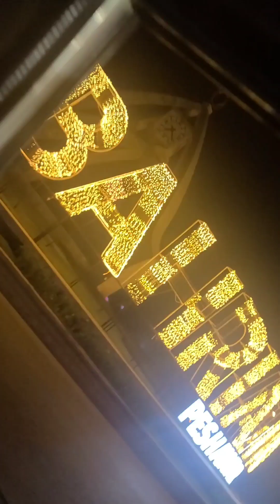Eifel tower Lahore|Bahria town lahore@IqkuVlogs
Eifel tower@IqkuVlogs
lahore bahria town